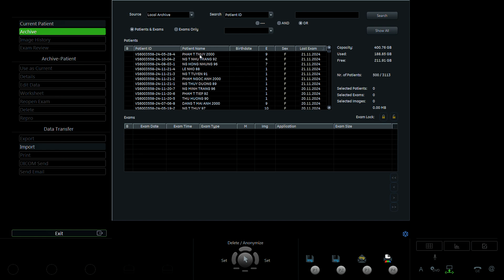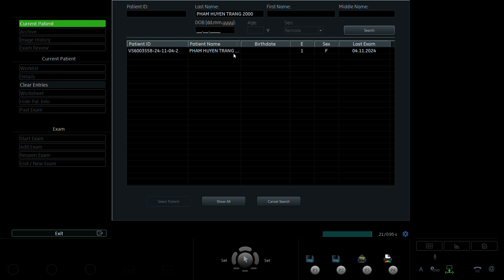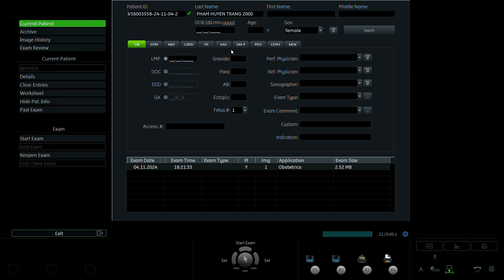Phạm Thị Thùy 2000